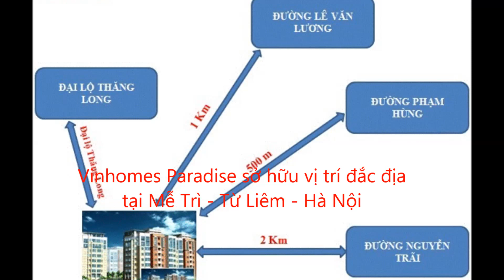BIỆT THỰ VINHOMES PARADISE MỄ TRÌ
- Vinhomes Paradise tọa lạc tại một trong những vị trí VÀNG tại Mễ Trì – Nam Từ Liêm – Hà Nội. Vì vậy, dự án được kỳ vọng sẽ mang tới dòng sản phẩm chung cư và biệt thự cao cấp hạng sang ấn tượng và một không gian sống đẳng cấp và hiện đại, đầy đủ tiện nghi và tiện ích, làm hài lòng những vị khách hàng khó tính nhất.
- Vinhomes Paradise sở hữu vị trí đắc địa tại Mễ Trì - Từ Liêm - Hà Nội, cách bến xe Mỹ Đình và đại lộ Thăng Long 500m, dễ dàng di chuyển vào trung tâm thành phố và các công trình trọng điểm:
- Nằm gần các trung tâm hành chính, văn hóa, xã hội của cả nước.
- Chỉ cách bến xe Mỹ Đình và đường Vành đai 3 khoảng 500 m.
- Cách sân vận động Mỹ Đình – trung tâm giải trí sôi động 500m.
- Hệ thống giao thông hiện đại, thuận lợi di chuyển tới sân bay Nội Bài và trung tâm thành phố.
- Gần các trường đại học Thương Mại, Đại học Quốc gia, Đại học Ngoại ngữ, Đại học FPT…
- Vinhomes Paradise chính là nơi an cư lý tưởng cho các gia đình mong muốn có một cuộc sống hiện đại, đầy đủ mọi tiện nghi mà vẫn gần gũi với môi trường.
IV. TIỆN ÍCH VƯỢT TRỘI
1. Hạ tầng giao thông
- Vinhomes Paradise nằm trong khu vực kinh tế trọng điểm của thanh phố, chỉ cách bến xe mỹ đình và đường vành đai 3 khoảng 500m do đó thuận lợi về việc di chuyển vào trung tâm Hà Nội cũng như các tỉnh khu vực phía Bắc.
2.  Hệ thống bệnh viện
- Ngoài phòng khám hiện tại ở khu vực Mễ Trì, cư dân của Vinhomes Paradise còn có thể dễ dàng tiếp cận các bệnh viện lớn như bệnh viện 198, y học cổ truyền, bệnh viện đa khoa quốc tế và các bệnh viện trung ương nhờ giao thông vô cùng thuận tiện.
3.  Tiện ích vui chơi giải trí
- Ngoài các tiện ích vui chơi giải trí tại dự án như khu vui chơi cho trẻ em, công viên... thì nhờ vị trí đắc địa do đó thì Vinhomes Paradise sẽ giúp bạn dễ dàng tham gia vào những hoạt động giải trí tại các trung tâm vui chơi như The Garden, Big C Thăng Long hoạc theo dõi những trận cầu hấp dẫn tại sân vận động Mỹ Đình.
4.  Trường học
- Trong dự án Vinhomes Paradise sẽ có hệ thống trường học của Vinschool gồm trường mầm non và trường học quốc tế BIS mang tiêu chuẩn Anh Quốc. Với sự thuận tiện về giao thông thì Vinhomes Paradise còn giúp cư dân kết nối với hàng loạt các trường đại học như trường đại học Thăng Long.
Ngoài ra, dự án Vinhomes Paradise Mễ Trì dự kiến còn có các tiện ích sau như hồ điều hòa rộng 8ha, siêu thị Vinmart, trường mầm non Vinshool, bể bơi ngoài trời và trong nhà, phòng tập Gym, business center... để mang đế cho cư dân cuộc sống hoàn hảo nhất